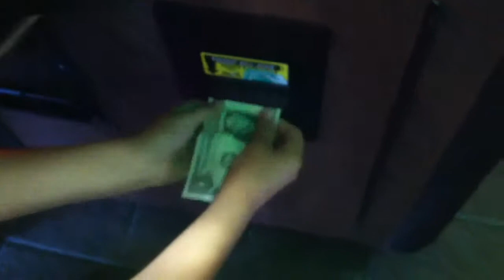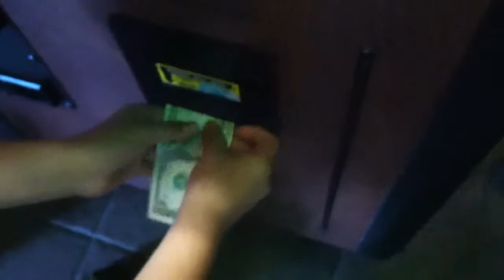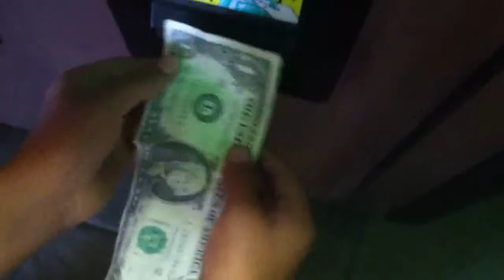Claw machine rip off: Denny's claw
we are at Denny's and playing a claw machine.